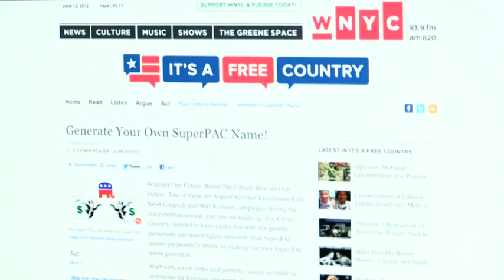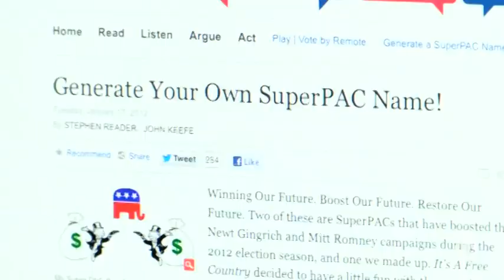Election 2012 | Supreme Court Docket | The New York Times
Crucial decisions from the nine justices in the weeks ahead | Bob Kerry runs to regain his Senate seat in Nebraska | Campaigns grapple with a shortage of patriotic slogans.

in order to embed this video.